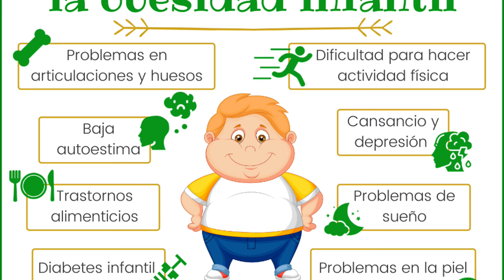(ES) 31.05.2022 -La obesidad. Ramón Auffant y Lae López - TV Santo Domingo, Rep. Dom.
Programa de televisión dedicado al bienestar físico y mental, inspirado en la Filosofía Monista Vedanta Advaita de la Escuela del Mantra Yoga Meditación, fundada por el Maestro Swami Gurú Devanand Saraswati Ji Maharaj. Es conducido por el instructor Ramón Auffant y la profesora Lae López, en Santo Domingo, Rep. Dom.

Presentadores: Ramon Auffant y Lae López
Filosofía: Vedanta Advaita
Tema: Cuidando tu salud
Fecha: 31 mayo 2022